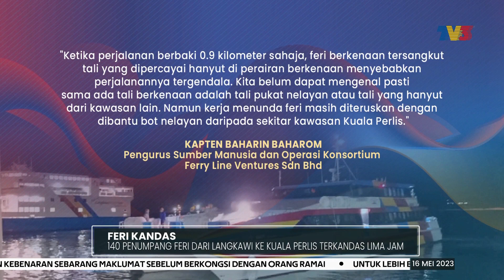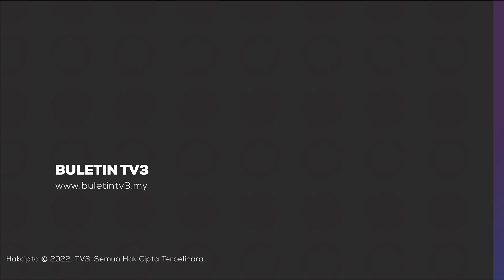FERI KANDAS | 140 Penumpang Feri Dari Langkawi Ke Kuala Perlis Terkandas Lima Jam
Sebuah feri yang membawa 140 penumpang dari Langkawi ke Kuala Perlis terkandas hampir lima jam berhampiran Terminal Feri Kuala Perlis, kira-kira 8 malam tadi.